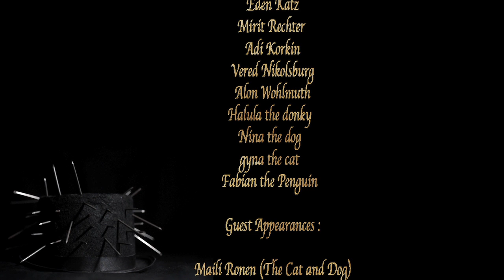+++Fetish Fridays 14th year anniversary+++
For a 20 NIS discount to the party send your full name to:

Fetish Fridays 14th year anniversary party with :Supernova (Lapsus/Defeeted.lt),
Ilya, Ravid ,Yoni D. and Daniel R (Audio Junkies).

Video by:Yonathan Weitzman.
Script by :Alon Wohlmuth,Yonathan Weitzman.
Styling by : Darya Mariani
Art by : Enav Vazif
Animation by:Amos Naim
Camera Assistance :Natalie Nati Shainholtz
Cast :

 Ilya Margulis
 Meir Swisa
 Katia Korgen
 Sharon Gilboa
 Tal Ben Shlomo
 Lulik Avrech
 Eyal Hayut
 Dinor Grinberger
 Karin Ettinger
 Eden Katz
 Mirit Rechter
 Adi Korkin
 Vered Nikolsburg
 Alon Wohlmuth

 Guest Appearances :

 Maili Ronen (The Cat and Dog)
 Kati Meiri (The Breakfast Club)
 Yaron Trax (The Block)
Gal Ofer (Penguin Club)

 Special Thanks :

 Yoni Dukelski
 Y & D Enterprises
Amit Winder
  Ravid  Yehoshu
   Orly Daus BenAzar